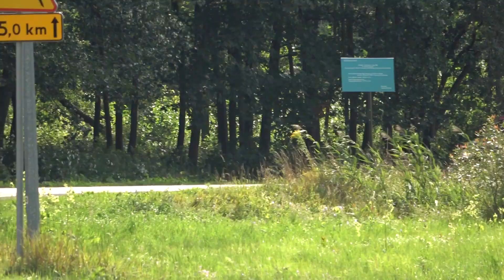MARMA 31 Rajd Rzeszowski 2022 - Bielecki / Barłoga - Saab 96 V4